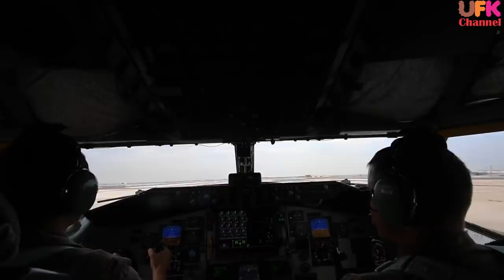Combo of Long Range Air-Air Missile & F-15EX to counter Chinese PL-15 & Russian R-37. Update on B-21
1: working on a new very long-range air-to-air missile, with the F-15EX Eagle II fighter jet earmarked as the most likely candidate to carry it.
2: Air Force Wants to Cut 421 Old Fighters, Buy 304 New Ones
3: including the secretive Next Generation Air Dominance (NGAD) program
4: and a ‘clean-sheet’ F-16 replacement, now called the Multi-Role fighter (MR-X).
5: new U.S. air-to-air missile (AAM) in this class since the emergence of the Long Range Engagement Weapon, or LREW,
6: some years ago, followed by that weapon’s apparent disappearance — at least in the public domain.
7: unnamed “outsize … air-to-air” weapon, which will be able to be carried by the F-15EX.
8: F-15EX to carry outsized weapons was well known (Air-Ground) and Air-Air
9: AGM-183A Air-launched Rapid Response Weapon, or ARRW, has been touted as a possible future armament option for the F-15EX.
10: F-15EX would likely be operating in less-contested airspace, or just outside hostile anti-access and area denial (A2/AD) umbrellas.
11: Air Force, together with the Navy, is already working on a new AAM,
12: the AIM-260 has long been assumed to be scaled to similar dimensions as the AMRAAM,
13: AGM-88G Advanced Anti-Radiation Guided Missile-Extended Range, or AARGM-ER, a radar-killing air-to-ground weapon
14: planned counter to China’s PL-15 AAM, PL-15 also remains a mysterious weapon
15: intended as the main armament of the J-20 stealth fighter
16: China has at least been testing another very long-range AAM, photos of which showed it under the wing of a J-16 Flanker multirole fighter jet. around 18 feet long, compared to 12 feet for the AMRAAM.
17: test launch of the very long-range R-37M (AA-13 Axehead) from a Su-35S Flanker multirole fighter,
18: extended-range version of the R-77 (AA-12 Adder), apparently with ramjet propulsion,
19: LREW showed a two-stage missile design being launched from the weapons bay of an F-22
20: missile was apparently scaled for internal carriage by the Raptor raises some questions.
21: since LREW was first disclosed, the idea of using the F-15 (in particular) as a ‘weapons truck’ has gained much greater traction, including using the older fighter to launch long-range missiles from a position of relative safety well behind a flight of stealth fighters which could provide targeting for these weapons via datalink.
22: new missile could also be compatible with the dimensions of the weapons bays of the B-21 Raider stealth bomber.
23: A B-21 that also has air-to-air capabilities
24: F-15EX now making rapid progress,